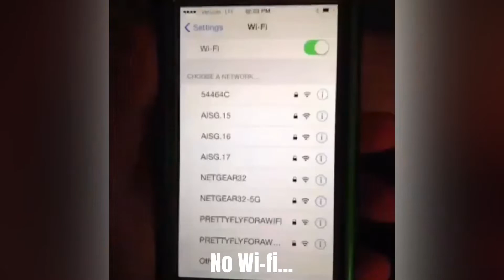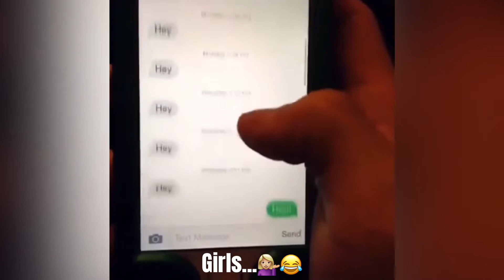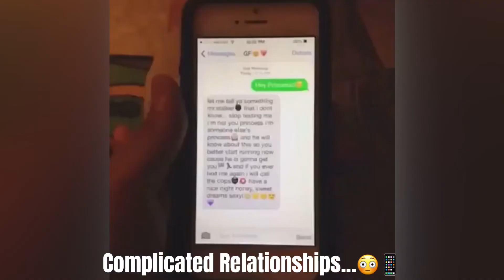Luke Lee And Antonio IV Vine Compilation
I Found As Many Old Vines As I Could Of Me And My Friend, Luke Lee, And Was Able To Make This Short Vine Compilation! So Many Vines And So Many Memories...